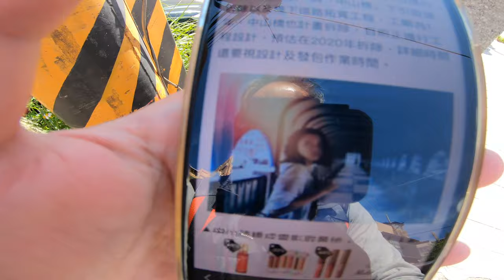尋找傳說中舒淇走過的夢境長廊_基隆中山陸橋_200104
2020年要拆除的基隆中山陸橋